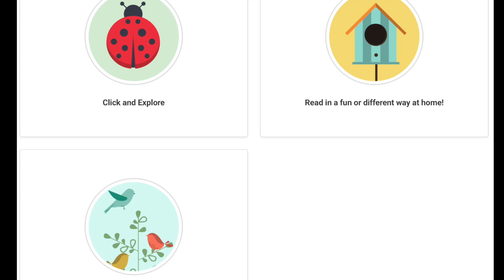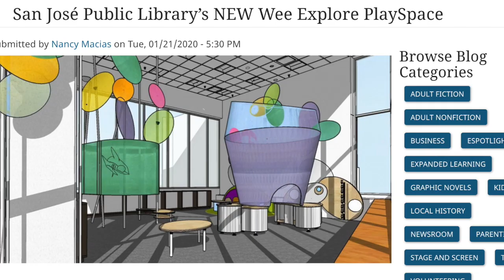COVID UPDATE: SJPL Youth Programs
Senior Librarian Lizzie Nolan shares an update from the San José Public Library's youth services team during shelter in place, including Spring Reading Club and a special sneak peek of the brand new Wee Explore Space at the King Library that will be ready for use when libraries re-open!